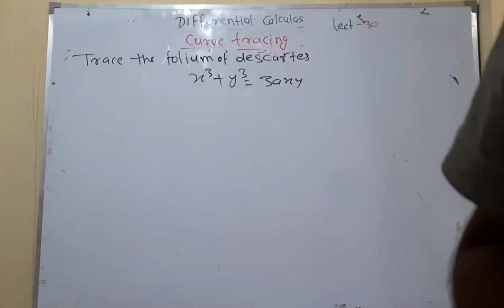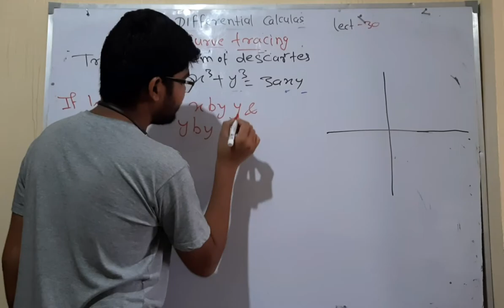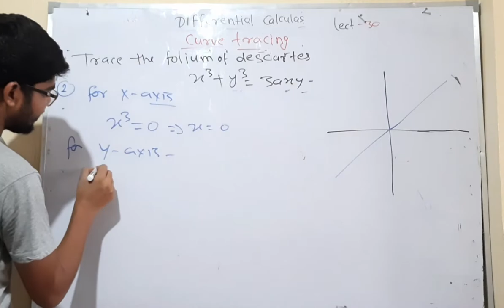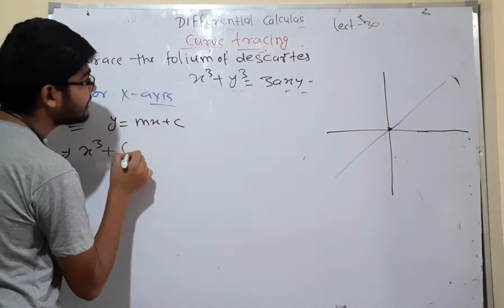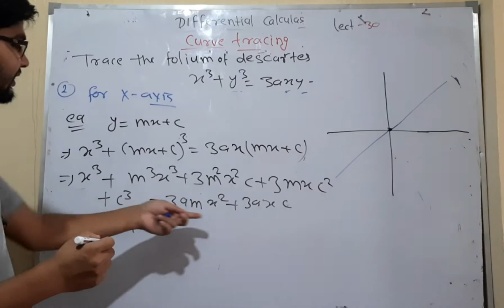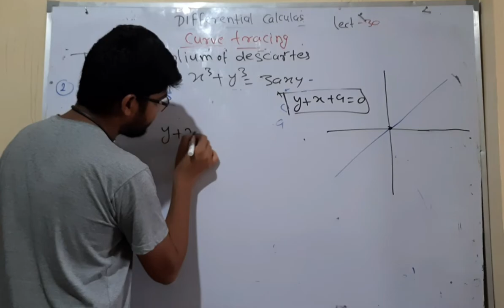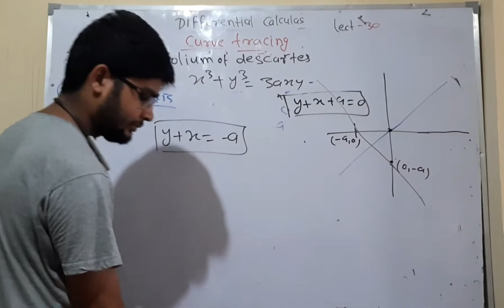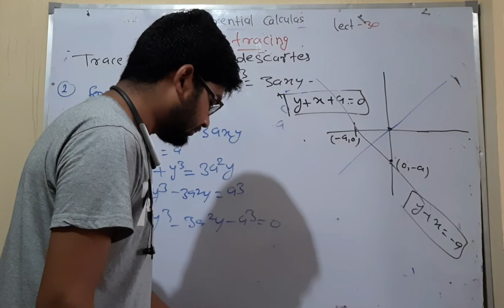30 trace the folium of descrates by hitesh meena full explaination